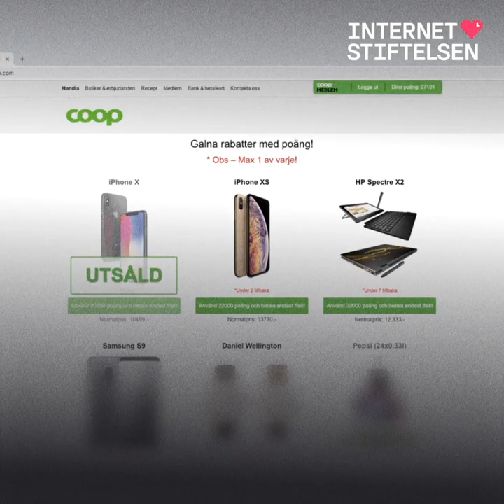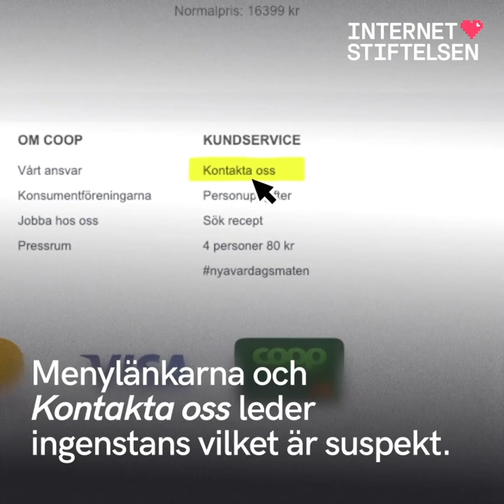Så avslöjar du en falsk webbsida | Internetkunskap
Fejkade webbsidor är populära bland bedragare. Som tur är kan du själv dubbelkolla dessa saker för att undvika att bli lurad!